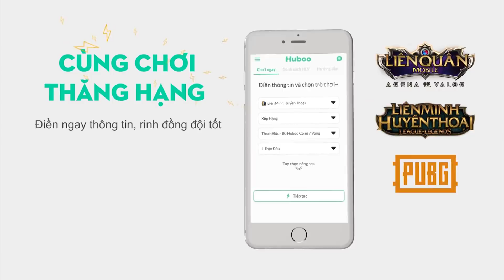Trang phục mới ra mắt Việt Nam: Astrid Siêu sao bóng chày Bậc S rẻ đẹp [ mua và test]